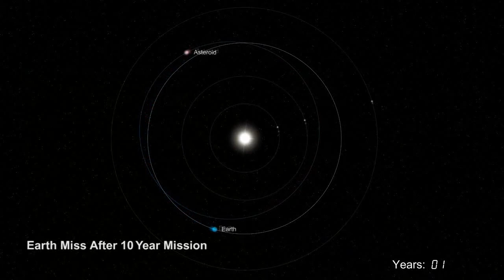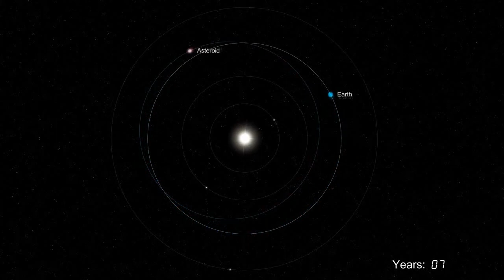DigitalSpace: Full animation of NEO (asteroid) GT deflection for B612 Foundation (2008)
Full length animation of NEO (asteroid) Gravity Tractor style deflection campaign produced for the B612 Foundation by DigitalSpace Corporation in the Summer of 2008. This work was used by the B612 Foundation in presentations to the US Congress and United Nations. We would like to thank Rusty Schweickart and Ed Lu for their careful guidance and acknowledge the study done for B612 by NASA and the Jet Propulsion Laboratory. We hope that this work shows humanity that there are viable ways to manage the threat posed by hazardous NEOs which cross the Earth's orbit.